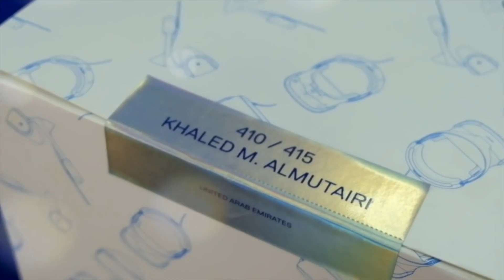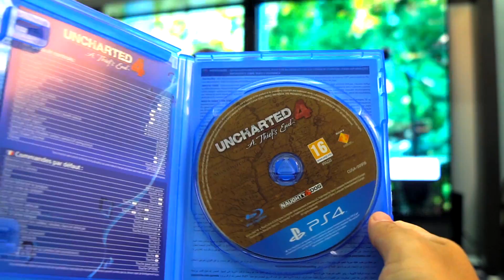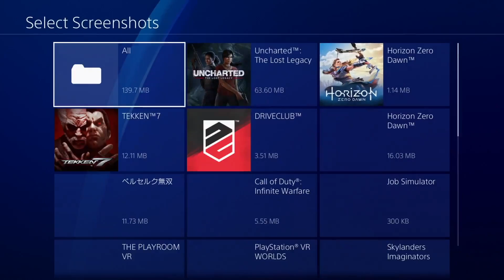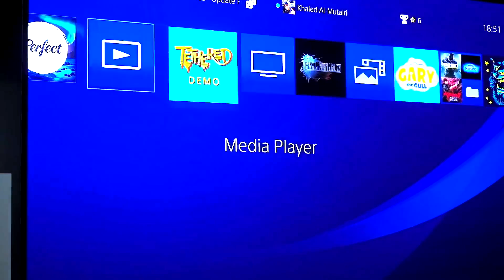PS4 💙 خمسة سنوات مع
حسابات التواصل
🎫 snap: gamer_snack